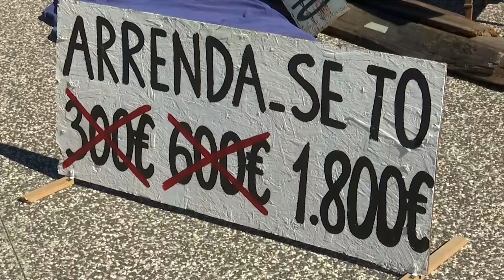Dificuldades de habitação para estudantes denunciadas em protesto em Lisboa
As dificuldades dos estudantes universitários em encontrar habitação em Lisboa foram hoje denunciadas por diversas organizações numa ação de protesto na Cidade Universitária, onde se “alugou” uma barraca por 1.800 euros.